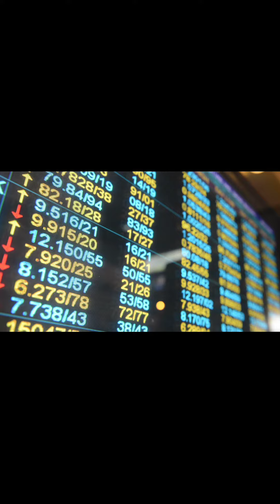Renting Vs Owning What is Better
You Dont have to Own Real Estate To Build Wealth